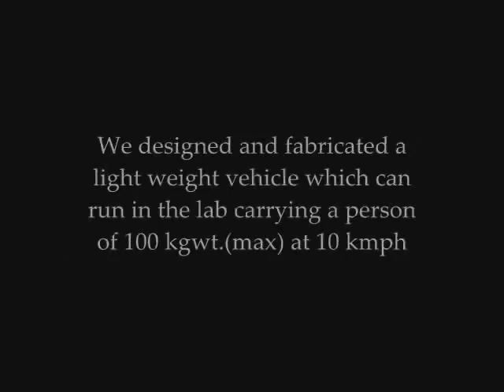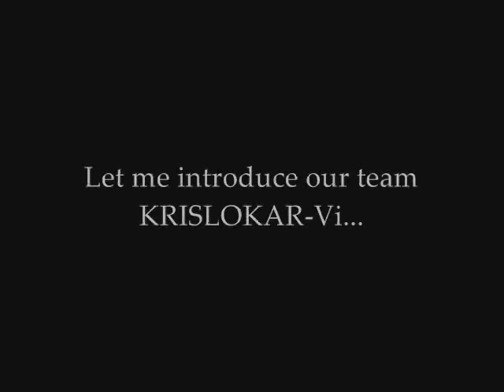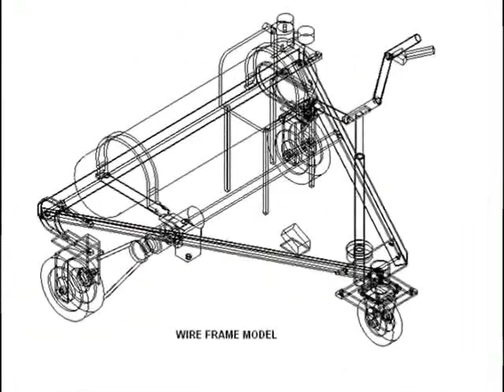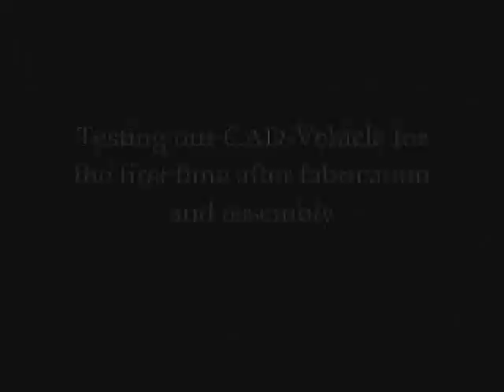COMPRESSED AIR DRIVEN VEHICLE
Ever heard of a vehicle running with compressed air..???..huh..!!then u must surely watch this video..do watch the video after complete streaming.!!!...by KRISLOKAR-Vi team..MVSR Engg college,Hyd

Background Score credit :
 @theprodigy  - Smack my bitchup
@marvel  - Spiderman title track